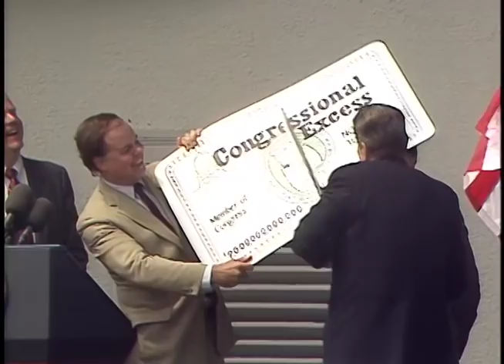President Reagan's Remarks to Citizens in Port Washington, Wisconsin on July 27, 1987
Full Title: President Reagan's Remarks to Citizens at Lower Lake Park in Port Washington, Wisconsin on July 27, 1987

Access Restriction(s):Unrestricted
Use Restriction(s):Unrestricted